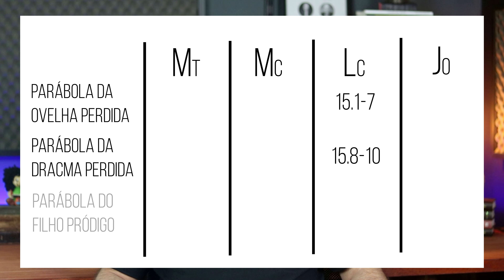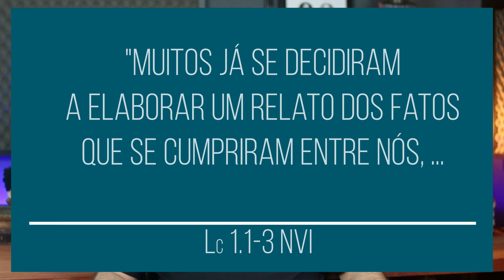Fatos na vida de Jesus relatados nos 4 Evangelhos - #418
Cada um dos quatro Evangelhos (Mateus, Marcos, Lucas e João) apresentam particularidades da vida de Jesus Cristo. Neste sentido, se compararmos estes quatro escritos do Novo Testamento perceberemos que alguns fatos da vida de Jesus estão presentes em apenas um, em dois e em três Evangelhos. Além disso, existem poucos fatos que são apresentados nos quatro Evangelhos. Ou seja, eventos da vida de Jesus que Mateus, Marcos, Lucas e João apresentam em seus escritos. Este vídeo apresenta um pouco sobre a chamada harmonia do Evangelhos, apontando os eventos da vida Jesus narrados nos quatro Evangelhos. Estudo bíblico sobre a vida de Jesus nos quatro Evanegelhos.

00:00 Introdução
02:08 Apresentação
03:23 Não há contradições
04:41 A harmonia dos Evangelhos
06:11 Eventos nos quatro Evangelhos

🔴PRODUÇÃO
Roteiro e edição: Moisés Brasil Maciel
Revisão e captação: Ana da Silva Maciel